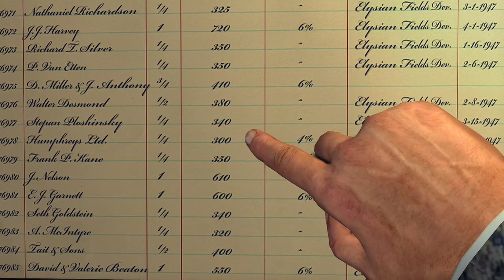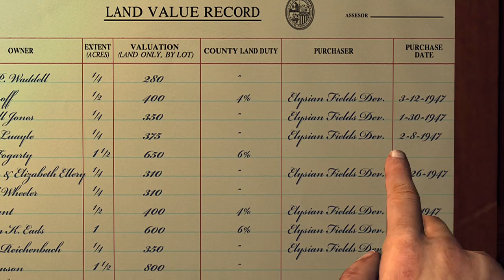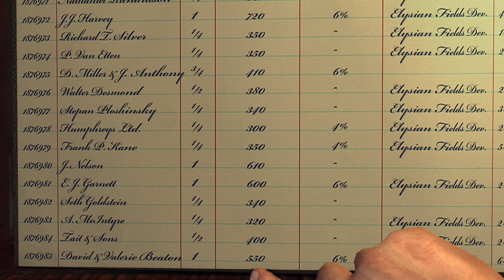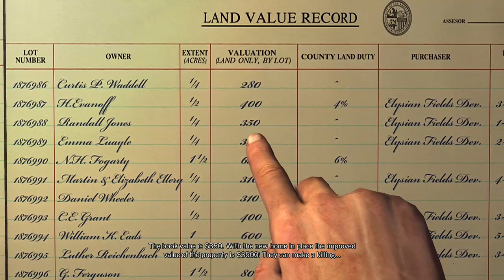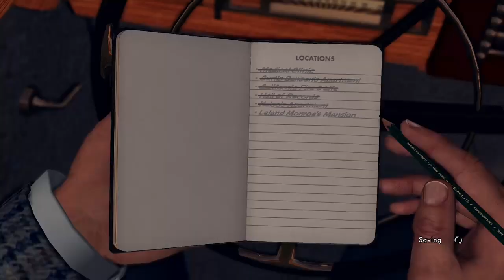LA noire episode 117